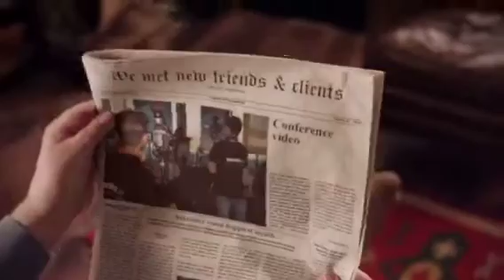Happy Holidays from Video Vault